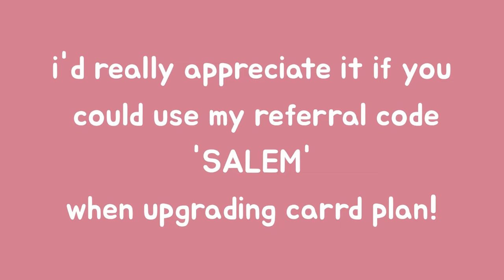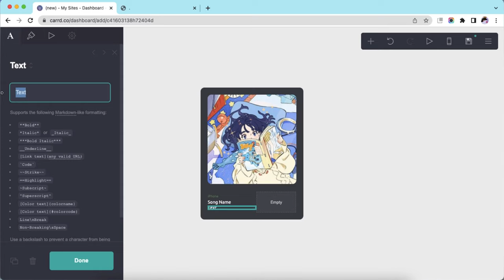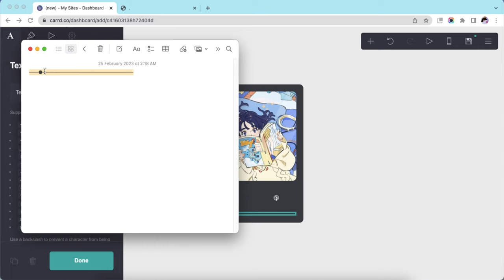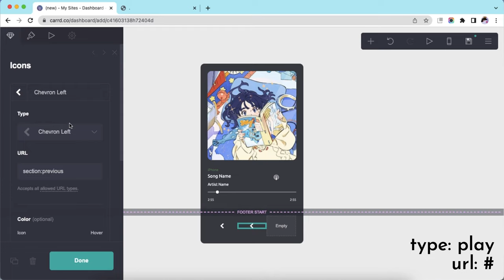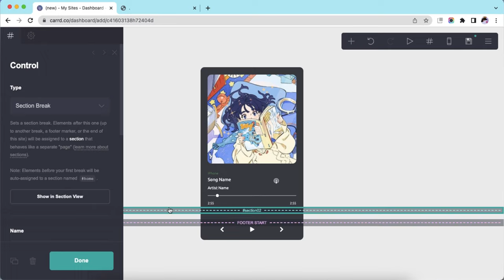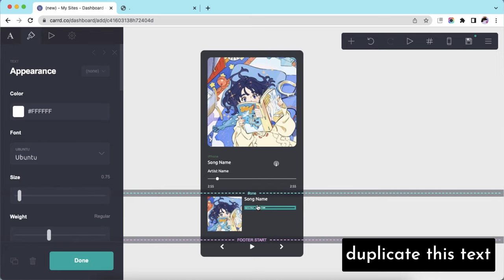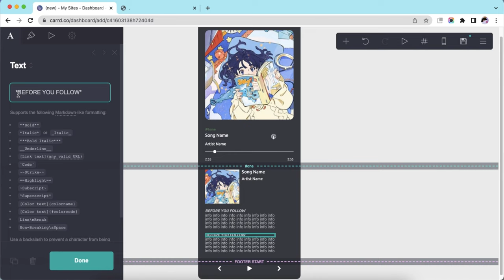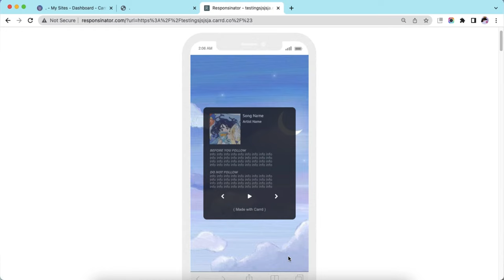music player carrd tutorial - © carrdhelpees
✧ you DON'T need pro for this tutorial
✧ credit carrdhelpees when remaking

― resources
symbol: ──●

✧ if you'd like to purchase copies or commission me, pls view my carrd for more info!

♪ Storybook (Prod. by Lukrembo)

timestamps ⇣
0:00 - intro
0:02 - start
7:48 - results
7:58 - mobile version